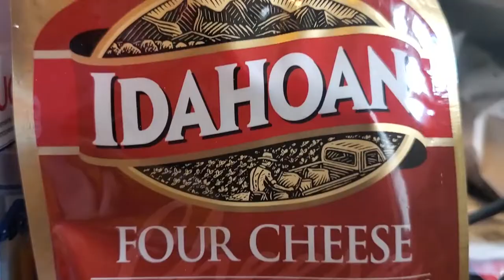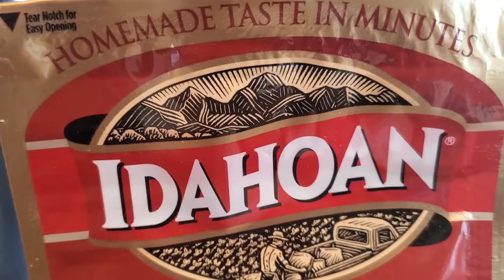Cheesy Instant Potato Sticky Buns w/ Adam Christopher - Snack Attack Baking Challenge Ep. 4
The snack boys continue to kick it up a notch as Mark is challenging Ben to make a dessert with an even stranger ingredient. This episode, Adam Christopher judges as Ben tries to make a dessert with instant potatoes.

Follow Adam: @adamchristopherrr